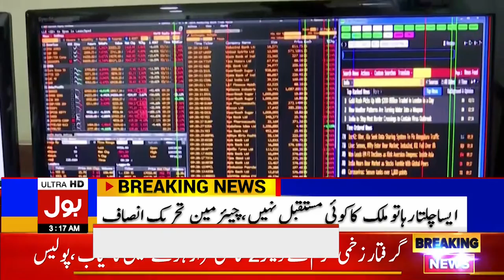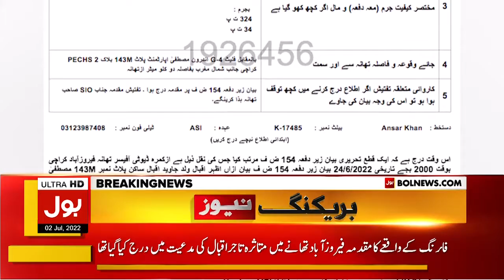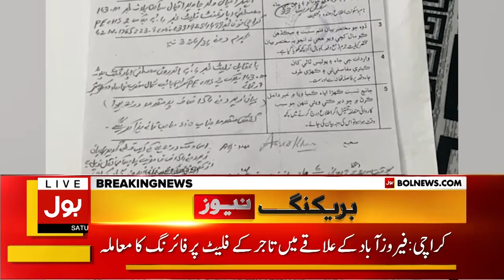Imran Khan Aggressive Statement | News Bulletin At 3 AM | Conspiracy Letter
Aggressive